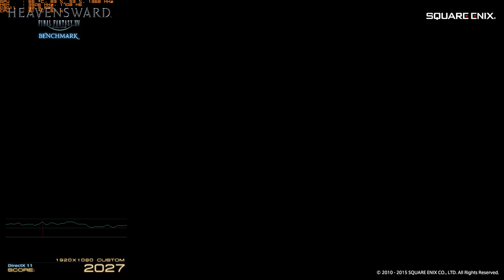Final Fantasy XIV heavensward PC 1080p Maxed out Benchmark | GTX 970 | i5 4460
Specs:
Power Supply : XFX TS 650W 80PLUS Bronze
CPU: Intel Core i5 4460
MB: Asus Vanguard B85
RAM: 8G Kingston HyperX Fury DDR3-1600Mhz
Storage: SSD Samsung 850 EVO 120GB + HDD 500GB
Graphics: MSI GTX 970 4GB